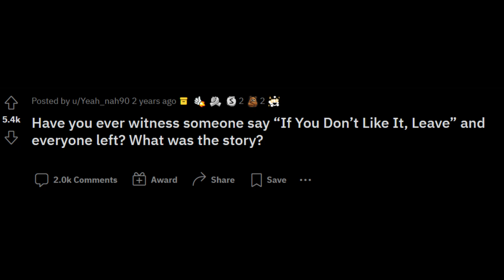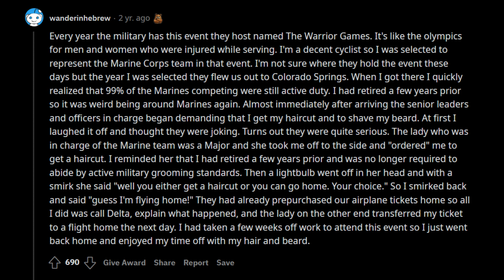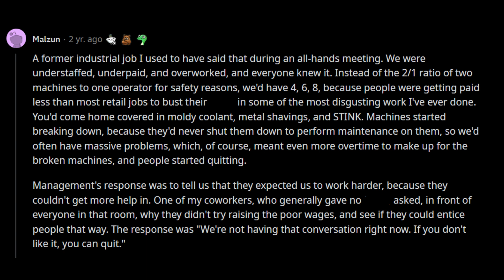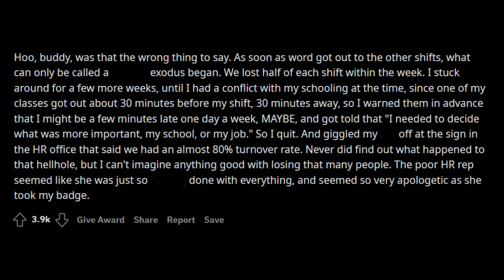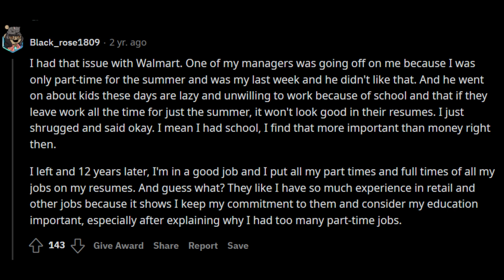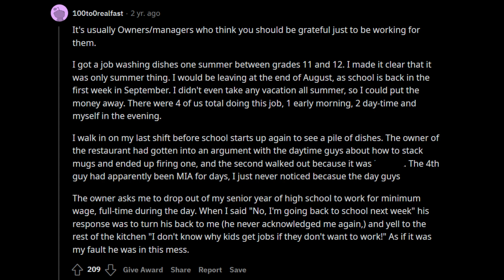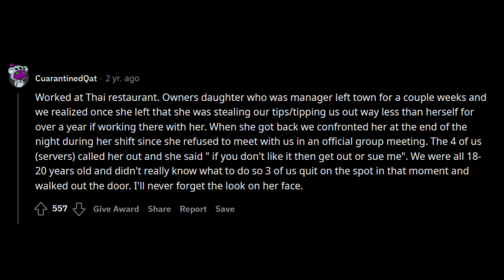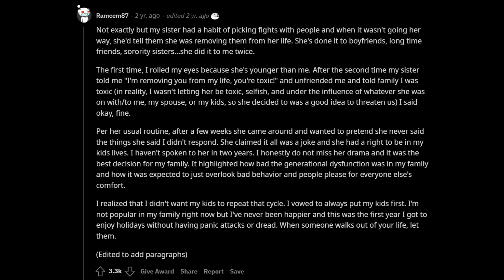“If You Don’t Like It, Leave” Moments That Backfired | askreddit